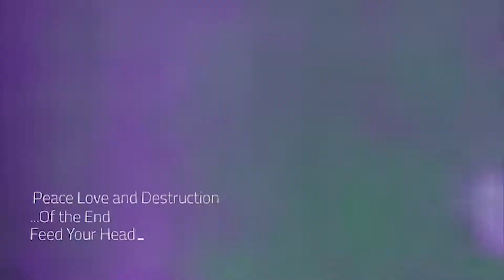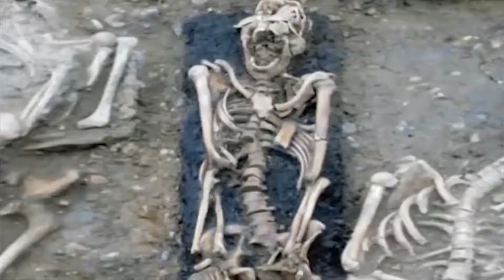Peace Love and Destruction - ...Of The End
From the album "Feed Your Head" by Peace Love and Destruction.